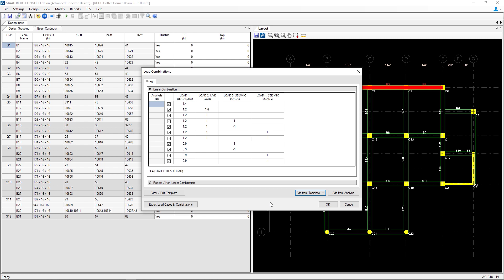Generating Concrete Beam Load Combinations in STAAD Advanced Concrete Design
In this video, you will learn how to generate concrete beam load combinations in STAAD Advanced Concrete Design.